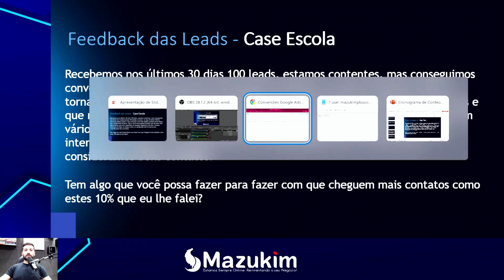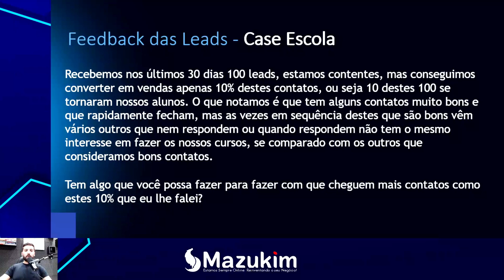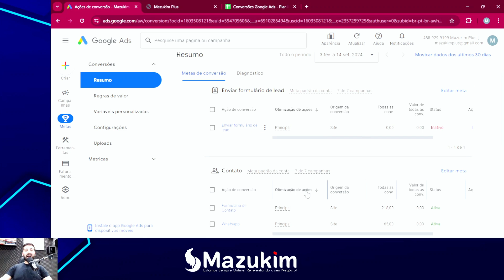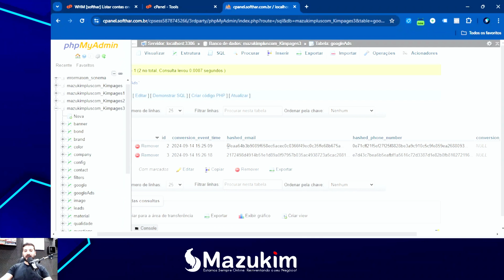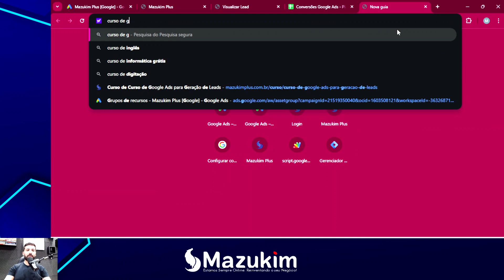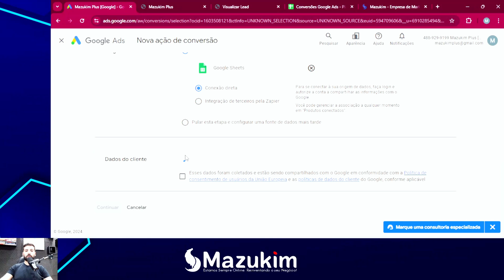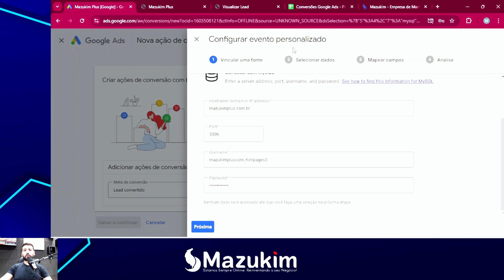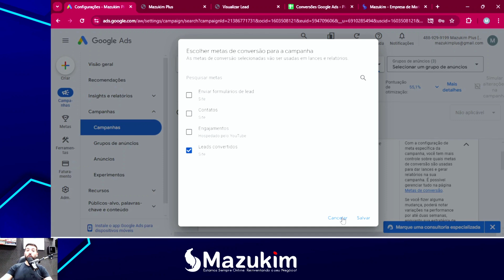DICA AVANÇADA DE GOOGLE ADS: DÊ NOTA PARA AS LEADS COM CONVERSÕES OFFLINE DICA #18 de 20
Nesta aula intensiva, saiba como qualificar leads de maneira eficaz e otimizar suas conversões offline. Descubra estratégias avançadas para identificar os leads mais promissores, melhorar suas taxas de conversão e maximizar seus resultados em campanhas offline. Não perca essas dicas valiosas para escalar seus negócios!

📢 Quer aprender tudo sobre Google Ads? Conheça a Mazukim Plus!

👉 Quer saber tudo sobre o mundo do marketing? Faça parte do nosso grupo no WhatsApp!

 Minutagem:

00:00 - Introdução
05:20 - Esta aula é exclusiva da Mazukim Plus!
06:00 - Participe do nosso grupo no WhatsApp - Mazukim+
06:23 - Início da aula